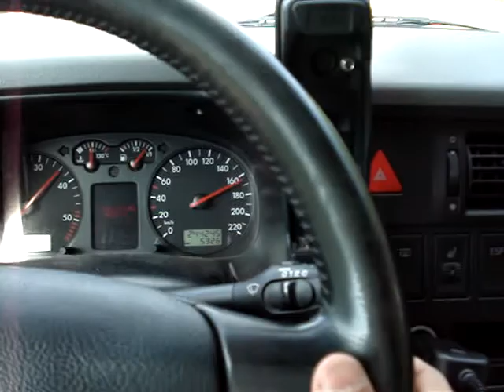Bavarian Countryside From Autobahn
Cruising from Stein to Frankfurt at 165 KPH